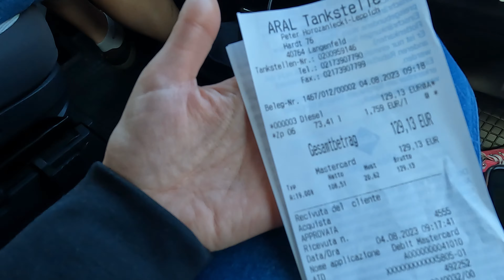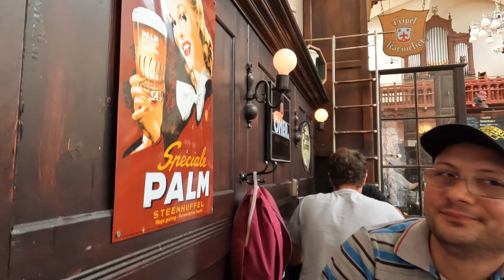Cosa vedere a Utrecht: prosegue il racconto di viaggio, finalmente in Olanda!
Viaggia in van con noi!
Finalmente siamo arrivati in Olanda, seguici per scoprire tanti posti bellissimi!

Siamo Nadia, Massimo e Stephen, in viaggio ogni volta che possiamo.

Attrezzatura con cui creiamo i nostri video:
- MacBook Air M2;
- Drone DJI Mini 2 (Mosquito);
- GoPro Hero 10;
- Stabilizzatore DJI;
- Cellulare Samsung Galaxy A72.

Video montato con Wondershare Filmora.
Miniatura creata con InShot.